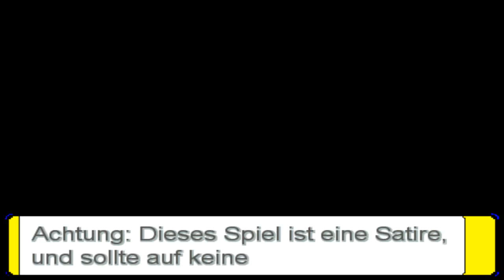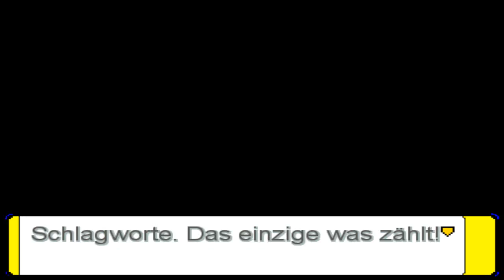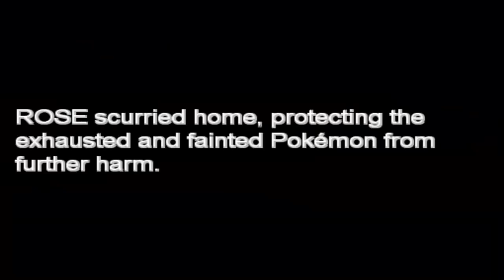Wir sind HÄSSLICH! - Pokémon Marces Edition (Beta) #01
Ein neues Projekt fängt an. Wir spielen ein selbst erstelltes Pokemon Spiel. Sehr lustig aber gleichzeitig auch sehr schwarz.